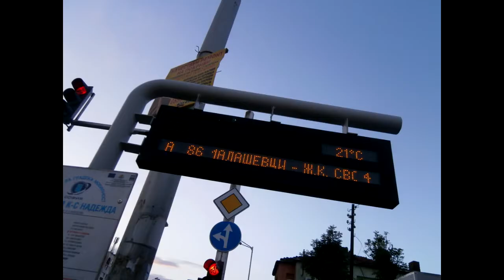Bog Savo - 777 (Official Video)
Beat and visuals are produced by Bog Savo

Hey It's me Bog. I'd like to give you a little talk about the time  when I was broke. You see I didn't care cus I soon realised if you stop wanting and start doing, you'll be woke. Me smoke some dank and drink Coke but don't provoke the gods,cus ain't no joke, they in a different tier. Am I near the light ? No, I turned it off cus It's bright and I have a slight fright of the fight to the top,cus I'll never claim the best I just want my own spot. And here I am chasing guap , like I said stop wanting and you'll get the plot. It takes luck to win a pot but if you work you'll get a hot thot. You must've thought I brought my soul but no , I took my shot with an idea. And my blood boils hot like coal, I'm kinda hyper the whole way. I don't lose , thats a goal chase. You chose do you wanna end up on the news or again snooze your alarm and not give a fuck about your darn dreams. I ain't gonna give you my views. I'll tell you a story cus I been in the wrong shoes and don't confuse me with a mystic. I'm just slightly more idealistic and I don't euphemistic to curse and judge for no reason. I'm just slightly sadistic in the way I paint my words , logicstic , eulogistic , linguistic and I penetrate the radar like a ballistic missile.When I come near your hairs will bristle , I can make the vibe very hot you'll sizzle. Soon the money rain will come it won't drizzle. I'm right in the middle waiting to get struck by a lightning , that's kind of enlightening but no I feel like my vision is heightening, yes. And if you're slow just start cycling. A global solution is recycling and if you feel something is wrong just take a vitamin. Shit. I got the flip skills and I'll make chills go down your spine, cus I ain't got the time to let things slide.